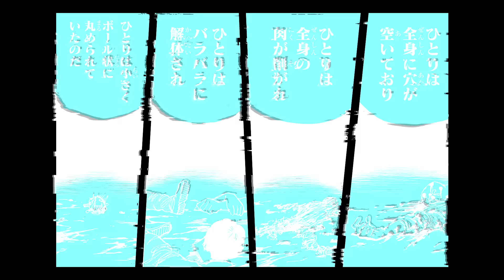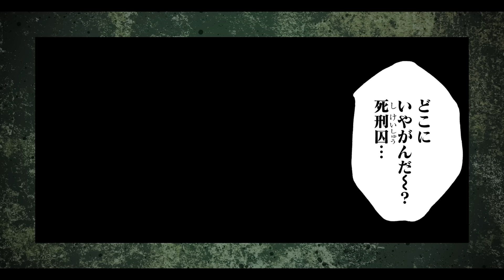【公式】『SAKAMOTO DAYS』大佛（CV:古賀葵）&南雲（CV:汐谷文康）ボイスコミック【サカモトデイズ6巻発売記念／ジャンプ漫画】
6巻発売を記念して死刑囚との激闘シーンを特別にボイコミ化！
ORDERの大佛&南雲の活躍を見逃すな…！

『SAKAMOTO DAYS』のベストバウト5選をジャンプ+で公開決定！（3月20日まで）
下記URLよりチェックしよう！みんなの好きなバトルはどれだ…⁉

©鈴木祐斗／集英社

大佛　　　　　古賀　葵
ダンプ　　　　前田玲奈
南雲　　　　　汐谷文康
ミニマリスト　村上裕哉
坂本太郎　　　深澤　純
坂本葵　　　　齋田華帆
眞霜平助　　　峯田大夢
アパート　　　比上孝浩
陸無糖　　　　髙坂篤志
ナレーション　常盤昌平
他　　　　　　丸山美紀、北奈つき

（@SAKAMOTO_STORE）をチェック！